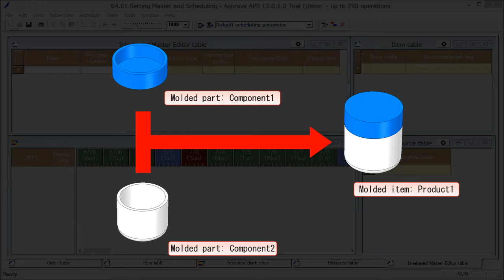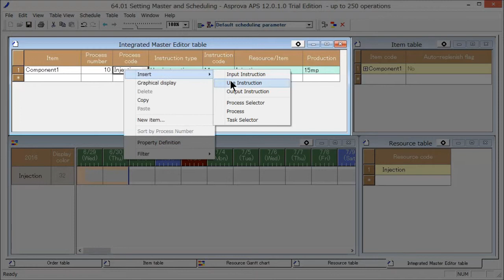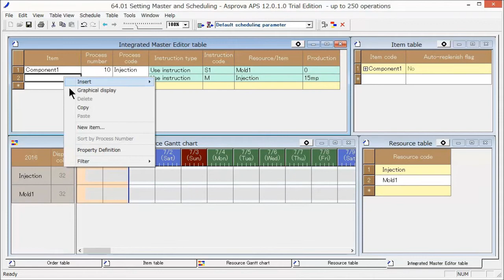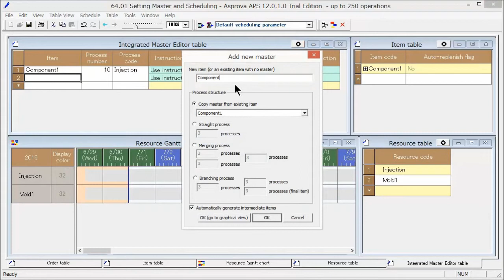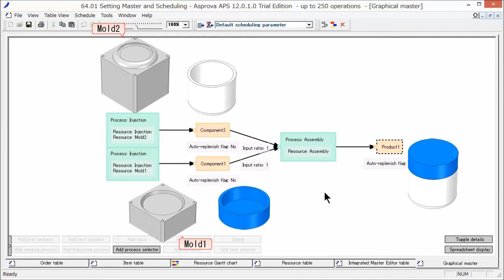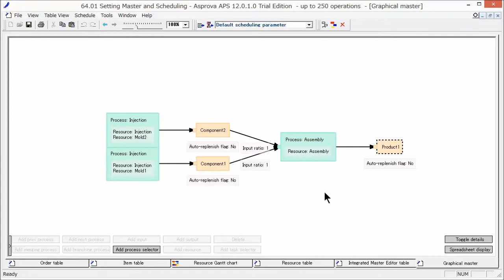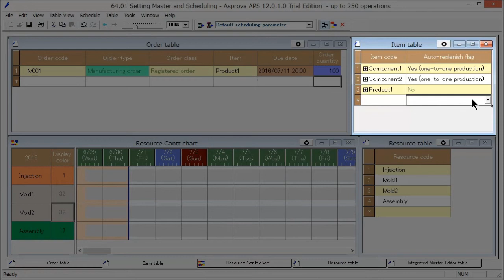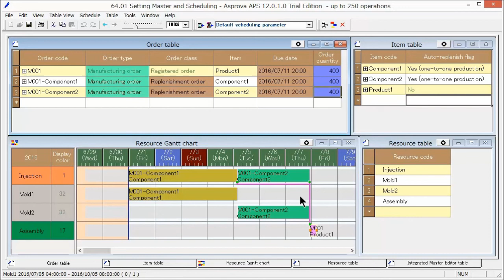64.01 Setting Master and Scheduling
Let's register the master data for the mold injection manufacturing process and create a finite capacity schedule.
Scheduling that takes into account production capacity, production quantity, and manufacturing equipment load requires information such as item processes and production capacity.
Scheduling becomes possible when this information is registered to the Integrated Master Editor table and the manufacturing orders for the items to be manufactured are registered.
Final item Product1 is manufactured by assembling molded parts Component1 and Component2.
First, let's register the integrated master for Component1.
Component1 being a molded product, it is manufactured using an injection molding machine and a mold.
As no integrated master and item have been registered yet, Component1 is the first item.
When Component 1 is registered to the integrated master table, it is also automatically added to the item table.
Component1 is manufactured using an injection process.
We register injection molding machine Injection as the manufacturing equipment.
The production capacity of Injection is 15 minutes per piece.
Further, Mold1 is also required for injection molding.
Because Mold1 is used while set in the injection molding machine, we make it dependent on the production time of Injection.
At this time, the resource used for calculating the production time is set as the "main resource".
Since the production time is determined by the production time of injection molding machine Injection, we make Injection the main resource.
We register Mold1 as a sub resource.
These resources are also registered to the resource table.
If the process requires workers, we would also register workers.
This is explained in detail in a later video, so we will not register workers here.
This completes the creation of the integrated master for Component1.
During operation, this integrated master can be imported from the database used to manage items and integrated master or from an external system.
Here, let's register also Component2 and Product1 in order to better understand the registration method.
Next, let's register the part Component2.
Component2 being the same molded part as Component1, the process is similar, so let's copy and edit the data that was registered for Component1.
Component2 uses a different mold than that for Component1, so we change the mold to Mold2.
The production capacity is 10 minutes per piece.
In the case of molds, this is the number of cavities, but I will explain this in detail in a later video.
Lastly, let's register the integrated master for product Product1.
We input the two parts Component1 and Component2.
At this time, let's set a separate instruction code for each.
An instruction code is like a [Group], so only one is adopted when multiple instances of the same instruction code exist.
Here, we want to input a separate instruction code for each of Component1 and Component2, so we register the instruction codes as "In1" and "In2".
The assembly process is performed using a type of equipment called Assembly.
It can assemble one product in one minute.
We have now registered the integrated master for three items.
Let's check the entire process consisting of the molding of parts and the assembly of products in the graphical master.
Component1 and Component2 are both made using an injection molding machine, but since their shapes differ, a different injection molding machine is used for each.
Product Product1 is manufactured by assembling Component1 and Component2.
Before creating the schedule, let's register the display colors of the resources in the resource Gantt chart.
Let's also register the manufacturing orders to be scheduled.
We will manufacture 100 pieces of Product1 by 20:00 of July 11, 2016.
To accomplish this, we need 100 pieces each of Component1 and Component2.
We have the Scheduler automatically perform the calculations required to manufacture these parts in just the needed quantity.
Set auto-replenishment in the Item table.
Here, we use "full build-to-order manufacturing" that replenishes products on an individual manufacturing order basis as the model.
In a later video, I will explain "repetitive manufacturing" that replenishes products in bulk in lot sizes.
Now, let's perform scheduling.
A schedule has been created under which parts Component1 and Component2 are automatically replenished to fill their respective manufacturing orders.
The parts are assigned to the appropriate equipment according to their registered integrated master.
Also, the production time is calculated.
100 pieces of Product 1 can thus be manufactured in a timely manner.
If we change the quantity of the manufacturing order for Product1, the production time will change according to the production quantity.
By registering processes and production capacities in this way, realizable plans can be scheduled quickly.
Now, let's step a little further into the world of scheduling.